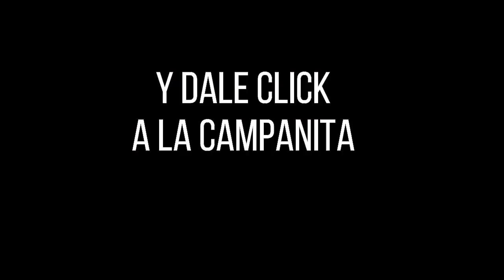CULONA DÍA Resultado del MIÉRCOLES 24 DE AGOSTO de 2022 ✅🥇🔥💰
Hola buenas tardes, te presentamos los resultados de las loterías y chances en Colombia, vamos con el Resultados del Chance Culona día del MIÉRCOLES 24 DE AGOSTO de 2022.